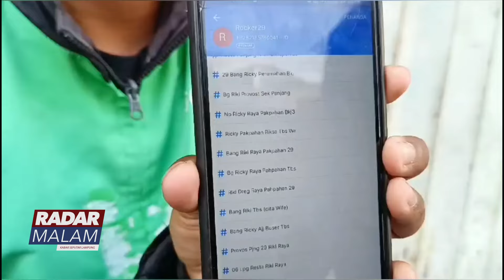Driver Ojol Dijebak, Diminta Kirim Narkoba